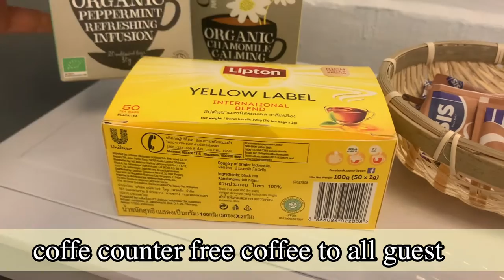THE ROCKING HORSE- playhouse for children playhouse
hey everyone out and to all yaya in sg that look after toddler we discover a play area for children relaxing to all both yaya and alaga
for only 25$ you can bring children for an unlimited playtime
visit the the rocking horse @100 turf club road,#01-02M horse city singapore 287992 pls check out this video for some tips